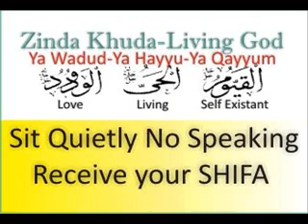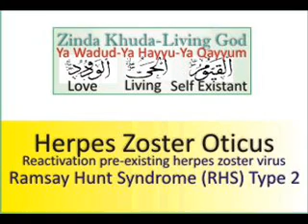Herpes Zoster Oticus - Ramsay Hunt Syndrome Type 2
Ramsay Hunt syndrome (RHS) type 2 also known as herpes zoster oticus is a disorder that is caused by the reactivation of pre-existing herpes zoster virus in a nerve cell bundle in the head (the geniculate ganglion). The neurons in this ganglion are responsible for the movements of facial muscles, the touch sensation of a part of ear and ear canal, the taste function of the frontal two-thirds of the tongue, and the moisturization of the eyes and the mouth. The syndrome specifically refers to the combination of this entity with weakness of the muscles activated by the facial nerve. In isolation the latter entity would be called Bell's Palsy